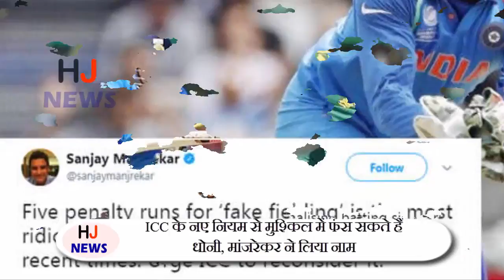ICC के नए नियम से मुश्किल में फंस सकते हैं धोनी, मांजरेकर ने लिया नाम